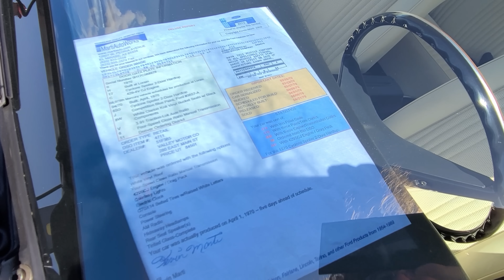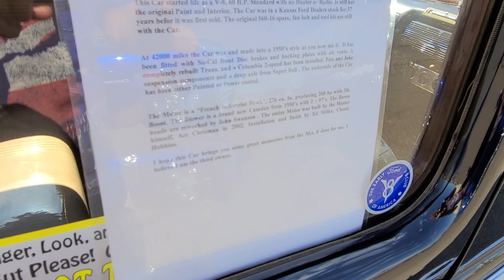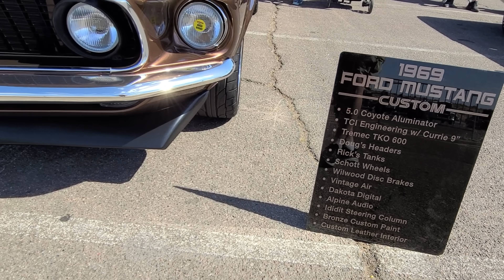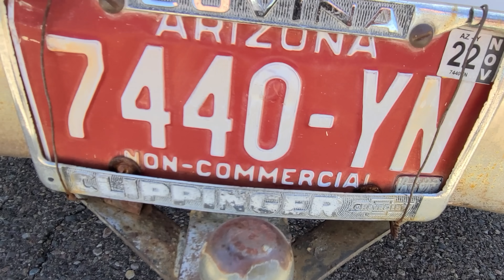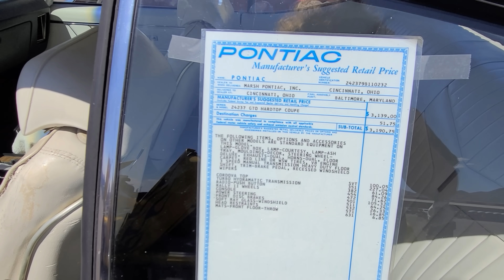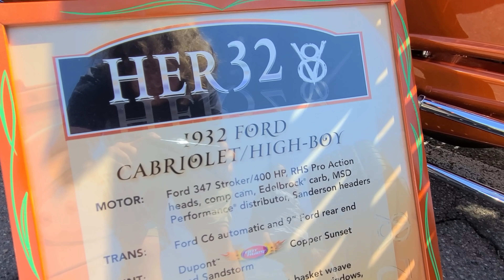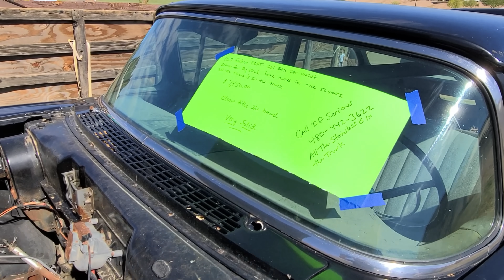2021 Classic Car Show {Goodguys Spring Nationals Arizona} classic cars muscle cars hot rod show cars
2021 classic car show in Arizona, my final video at the Goodguys FI Tech Spring Nationals in Scottsdale, Arizona. Full of show cars, classic cars, muscle cars, hot rods, rat rods, barn find trucks, collector cars, old cars & old trucks. Last Day in AZ Goodguys classic car show. Classic cars & classic trucks include ; 1964 Chevy Chevelle Malibu, 1956 Ford Victoria, 1940 Ford sedan, 1940 Ford coupe, 1958 Chevy Biscayne, Sunbeam Tiger, Ford F100, 1957 Chevy wagon, 1955 Chevy custom street rod, 1940 Ford convertible, 1969 Chevy Camaro RS, Ford Bronco, Ford Maverick Gasser, 1966 Chevelle SS 396, Chevy C10 trucks, Ford F1 trucks, 1957 Chevy BelAir, 1957 Chevy Turbo Diesel custom street rod HELLAIR,  1970 Dodge Coronet R/T 440, 1957 Chevy truck, 1956 Chevy BelAir, 1956 Buick Century Street Rod, 1932 Ford Coupe Hot Rod, 1963 Ford Thunderbird Sports Roadster, Ford F100 El Diablo, Ford F1, Buick Grand National, 1958 Chevy Apache 4x4, Dodge D100, Ford 5 window Hot Rod coupe,  1957 Chevy Wagon, 1970 Chevy Malibu 350 coupe, Ford Galaxie show car Coyote swapped restomod, 1965 Ford F100 pickup truck, 1963 Corvette Split Window Coupe restomod, 1937 Ford street rod truck, 1970 Mercury Cyclone Spoiler 429 Super Cobra Jet muscle car of the year contender, 1940 Ford restomod Coupe, 1959 Chevy Impala restomod bagged, 1955 Chevy BelAir wagon show car, 1970 AMC AMX big bad green, supercharged flathead V8 1940 Ford Coupe, 1967 Camaro LS2 restomod, 1969 Corvette restomod convertible, 1941 Willys Altered Gass "Thumper" blown big block 604 HEMI street machine, 1970 Buick GS 400, 1970 Plymouth Cuda HEMI convertible street rod 528 cubic inch big block,  1969 Ford Mustang fastback custom restomod Coyote swap, 1970 Pontiac GTO, 1958 Corvette, 1956 Chevy BelAir Nomad wagon restomod, 1932 Ford roadster Flathead V8 w vintage speed equipment, 1937 Chevy Master Coupe, 1956 Ford custom car, 1955 Chevy handyman wagon, 1957 Chevrolet 3100 show truck, more classic Ford Broncos, Plymouth Barracuda restomod Hellcat swapped street rod, 1955 BelAir street rod, 1969 Pontiac GTO survivor car, VW Thing, Chevy C10 Blazer restomod, 1960 Cadillac, 1957 Chevy BelAir, 1932 Ford Highboy award winning street rod, 1957 Chevrolet BelAir LS swapped, 1966 Ford Mustang 289 4 speed convertible, 1969 Chevy Impala 427 SS, 1965 Pontiac GTO, 1959 Cadillac Coupe Deville with Biarittz trim, Buick Riviera street rod, 1965 Impala, Ford Model A, 1957 Ford Fairlane, 1970 Chevy Camaro Z28, 1932 Ford Roadster. This is the last of my Arizona Goodguys Spring Nationals 2021 classic car footage. This was on Sunday, checking out some of the Goodguys award winning classic cars.